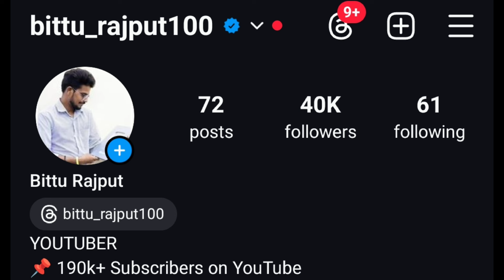Bigg Boss ने किन 2 को किया Jail में बंद Bigg Boss के सैट से आई Big Update | Bigg Boss 18 Update